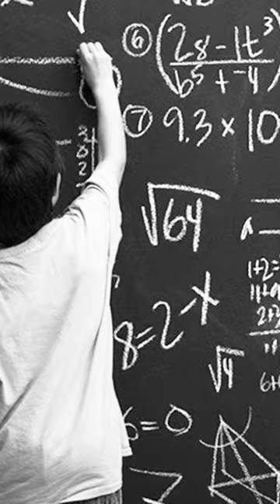Elagu Saue! Ehk Kalev Vapperi punkood Saue Gümnaasiumile koroonaviiruse päevil